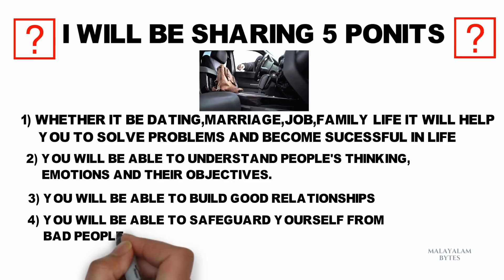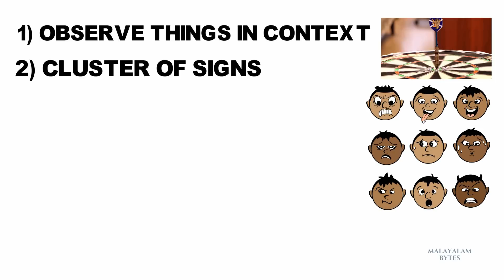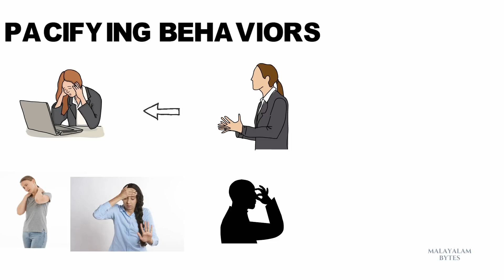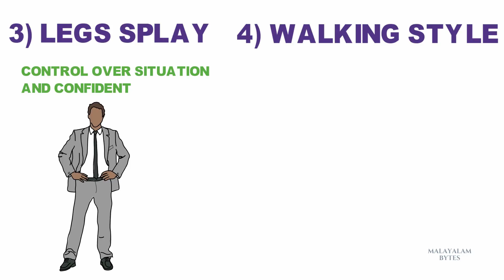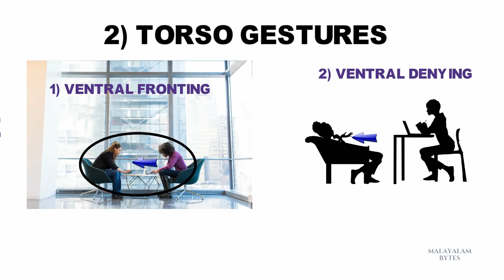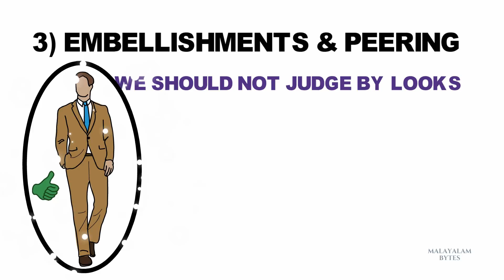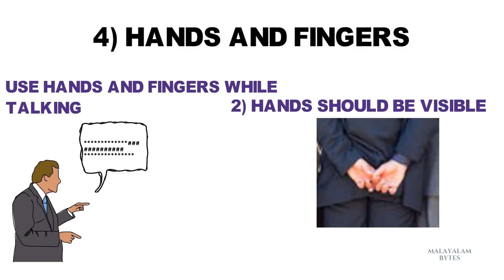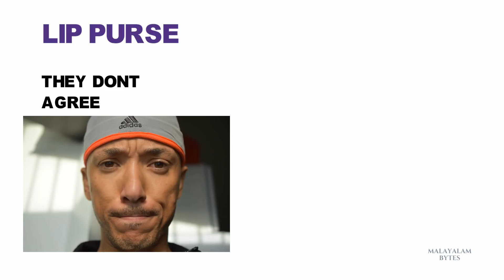SECRET PSYCHOLOGICAL TIPS TO READ ANYONES BODY LANGUAGE IN MALAYALAM LIKE AN FBI AGENT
This is an inspirational and motivational video in Malayalam on the book the luck factor. as most of the people lookout for latest malayalam books on motivation this is one of the classic life motivation books out there. this malayalam motivational speech will help you in getting success in different phase of life whether you are a youngster looking out for love and relationship or a youngster trying to achieve heights in your career for a successful and happy life.

The luck factor review is about quick psychology tricks to read anyone instantly like an FBI agent. We get over 55% of information through nonverbal communication, like facial expressions, gestures, and other body movements. pay attention to the signals that other people send without even realizing it. Body language is something people have not learned to manipulate hence body language gives us clear sign of what people are thinking or feeling. it is a great way to read people’s mind without talking to them. this video talks about signs of body language related to eye movements, distance, arm movements, leg movements and facial expressions. it also talks about the body language of the people with high self-confidence

THERE ARE THREE RESPONSES FOR THREAT
1) FREEZE 2) FLIGHT 3) FIGHT

4 area to focus for body language are

1- face
2- hands
3- torso
4- legs
5-arms

now each are has different gestures which gives different subconscious truth about person so let’s discuss some from each are to focus

NON VERBAL OF LEGS

1- GRAVITY DEFYING
2- SEAT FOOT MOVEMENT
3- FOOT FREEZE

NON VERBAL OF TORSO

1) TORSO SPLAYS
2) PUFFING CHEST
3) BARING TORSO
4) BREATHING BEHAVIOUR

NON VERBAL OF HANDS

1) ARM CUES THAT ISOLATE
2) ADORNMENT AND ARTIFACTS
3) ARM OF AFFECTION

NON VERBAL OF FACE

LIP PURSE.
GRAVITY DEFYING